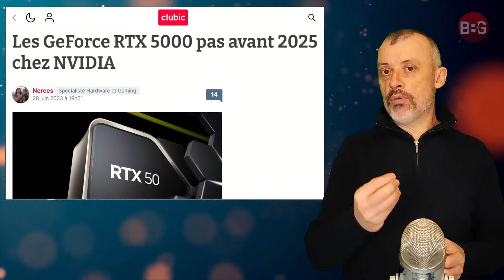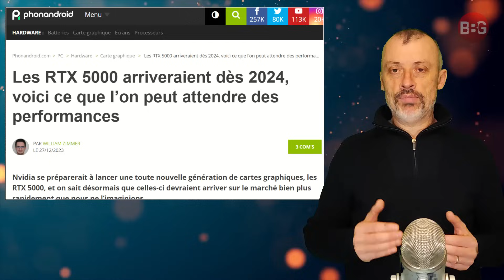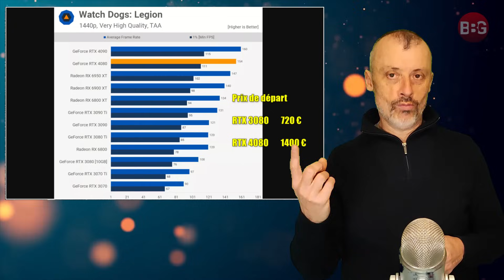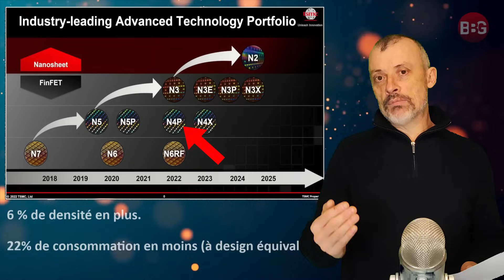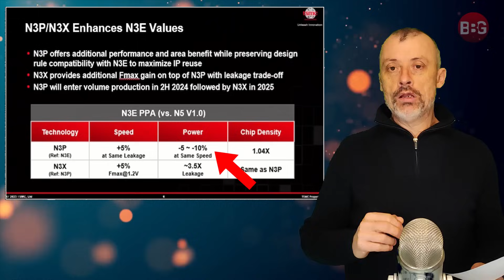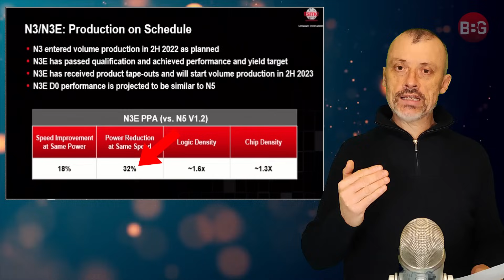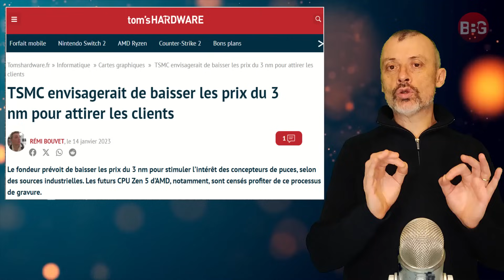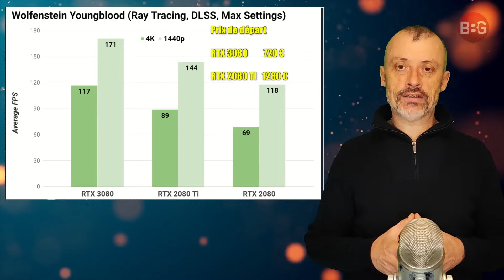RTX 5000 Nvidia, future gamme Blackwell : en 2024 ? Décevante ?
La future gamme de cartes graphiques Blackwell de Nvidia serait avancée en 2024. Pourquoi ? Quelle conséquence sur le rapport coût performance ? Quel process pour optimiser au mieux les performances ? Une petite review des possibilités offertes à Nvidia.

00:00 Sommaire
01:06 2024 plutôt que 2025, pourquoi ?
04:11 Rappel sur la gamme RTX 4000 !
05:15 Et les RTX 5000 ?